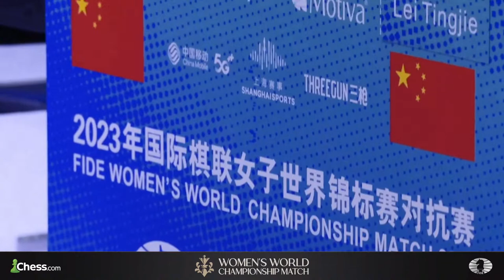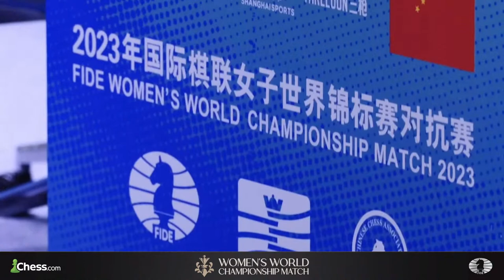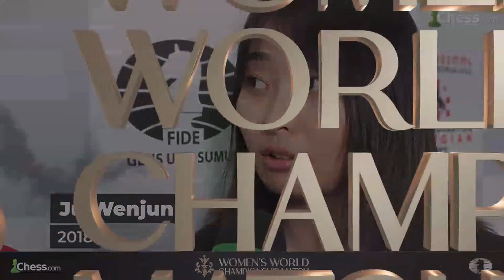Lei Tingjie vs. Ju Wenjun | Game 7 | FIDE Women's World Championship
The 2023 Women's Chess World Championship sees defending World Champion Ju Wenjun face challenger Lei Tingjie in a 12-game, €500,000 title match in Shanghai and Chongqing, China. Judit Polgar and Jovanka Houska commentate.

Stay updated!